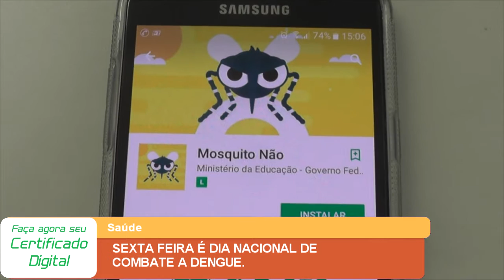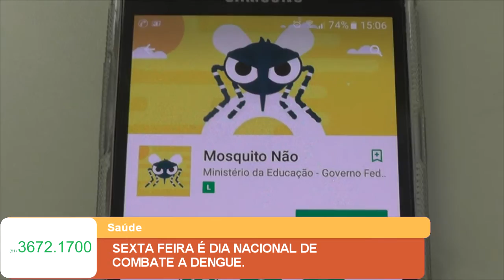SEXTA FEIRA É DIA NACIONAL DE COMBATE A DENGUE